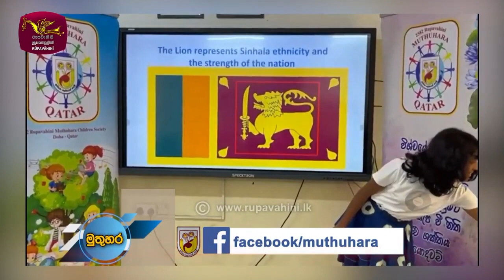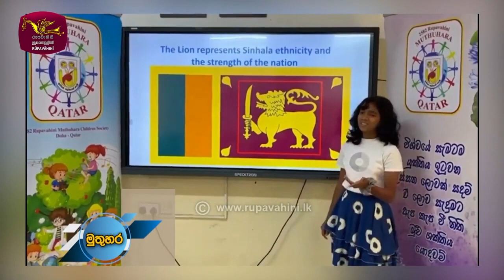Muthuhara - Children Program 2024-03-05 - Rupavahini